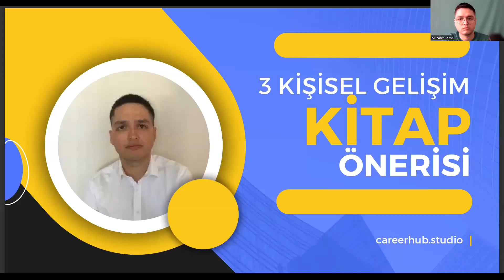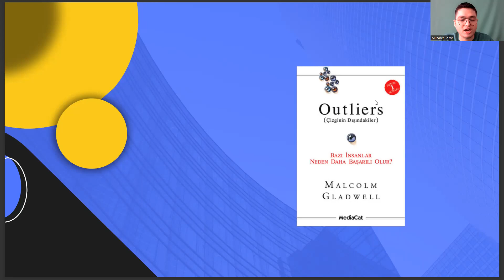Ev İdaresi Bölümüne Yönelik 3 Kişisel Gelişim Kitabı Tavsiyesi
ev idaresi bölümü nedir,
ev idaresi dersleri,
ev idaresi bölümü dersleri,
ösym,
sağlık kurumları işletmeciliği,
ev idaresi dersleri,
ösym,
sağlık kurumları işletmeciliği,
ev idaresi dersleri,
ösym,
sağlık kurumları işletmeciliği,
ev idaresi dersleri,
ösym,
sağlık kurumları işletmeciliği,ev idaresi bölümü nedir,
ev idaresi dersleri,
ösym,
sağlık kurumları işletmeciliği,
ev idaresi dersleri,
ösym,
ev idaresi dersleri,
ösym,
sağlık kurumları işletmeciliği,
ev idaresi dersleri,
ösym,
ev idaresi dersleri,
ösym,
sağlık kurumları işletmeciliği,
ev idaresi dersleri,
ösym,
ev idaresi dersleri,
ösym,
sağlık kurumları işletmeciliği,
ev idaresi dersleri,
ösym,
ev idaresi dersleri,
ösym,
sağlık kurumları işletmeciliği,
ev idaresi dersleri,
ösym,
ev idaresi dersleri,
ösym,
sağlık kurumları işletmeciliği,
ev idaresi dersleri,
ösym,
ev idaresi dersleri,
ösym,
sağlık kurumları işletmeciliği,
ev idaresi dersleri,
ösym,
ev idaresi dersleri,
ösym,
sağlık kurumları işletmeciliği,
ev idaresi dersleri,
ösym,
ev idaresi dersleri,
ösym,
sağlık kurumları işletmeciliği,
ev idaresi dersleri,
ösym,
ev idaresi dersleri,
ösym,
sağlık kurumları işletmeciliği,
ev idaresi dersleri,
ösym,
ev idaresi dersleri,
ösym,
sağlık kurumları işletmeciliği,
ev idaresi dersleri,
ösym,
ev idaresi dersleri,
ösym,
sağlık kurumları işletmeciliği,
ev idaresi dersleri,
ösym,
ev idaresi dersleri,
ösym,
sağlık kurumları işletmeciliği,
ev idaresi dersleri,
ösym,
ev idaresi dersleri,
ösym,
sağlık kurumları işletmeciliği,
ev idaresi dersleri,
ösym,
ev idaresi dersleri,
ösym,
sağlık kurumları işletmeciliği,
ev idaresi dersleri,
ösym,
ev idaresi dersleri,
ösym,
sağlık kurumları işletmeciliği,
ev idaresi dersleri,
ösym,